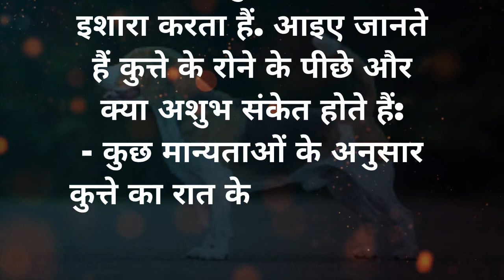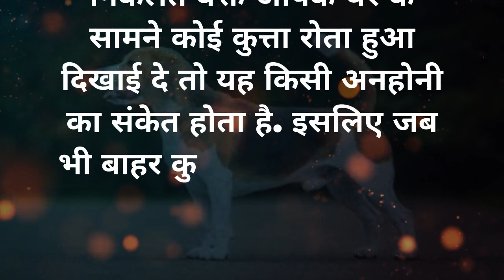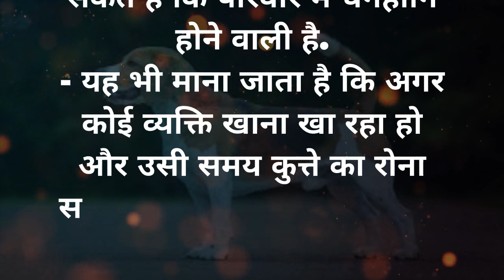आखिर कुत्ते का रोना क्यों मन जाता है अशुभ - Vastu Shastra | Suvichar | Lessonble Story